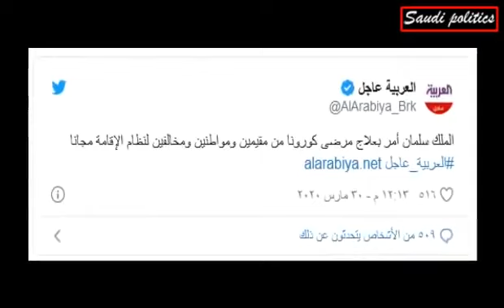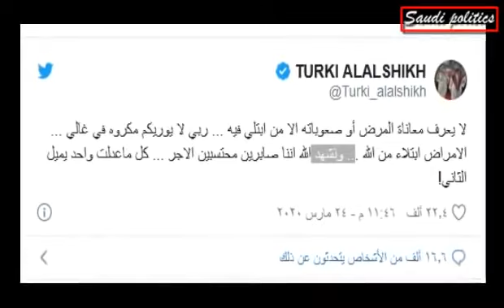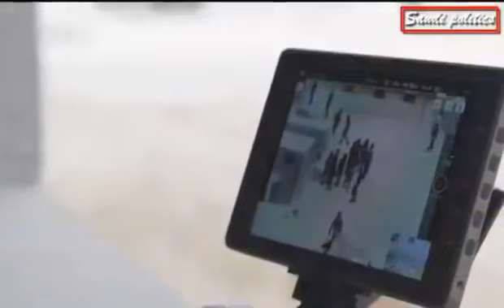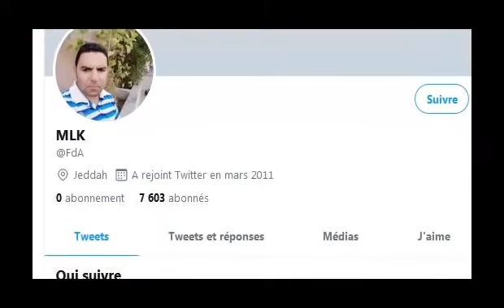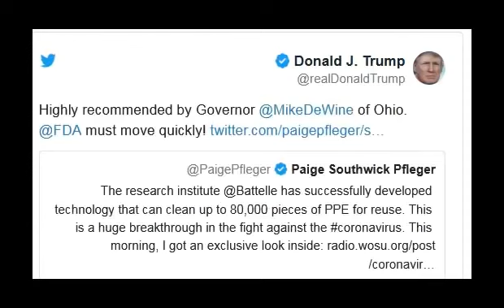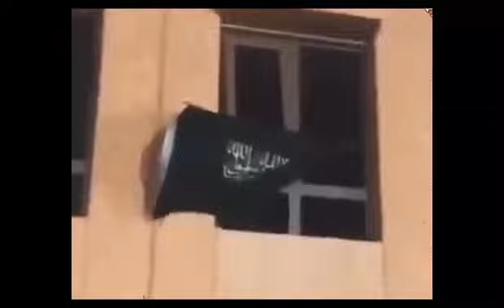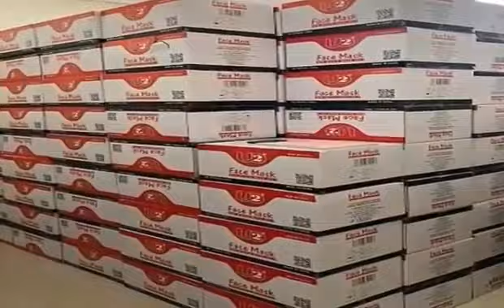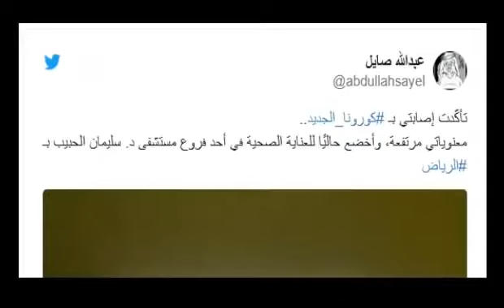عاجل ملك السعوية يفاجئ الجميع و يعلن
اخبار السعودية